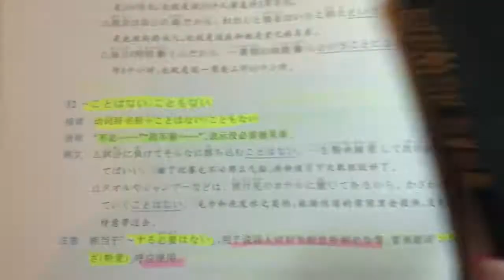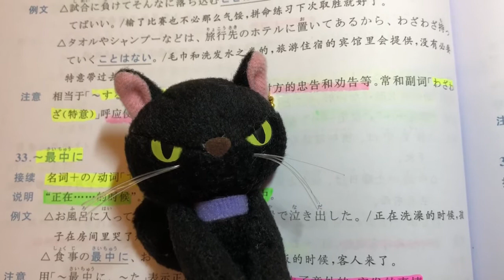日文自學 | JLPT N3 | 日本語能力試驗 文法 | Day 15［黑貓響子］